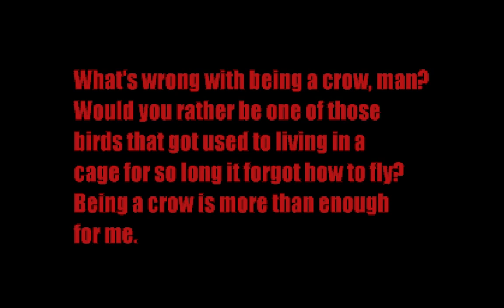CROWS INTRO | SEGA SATURN | ATHENA